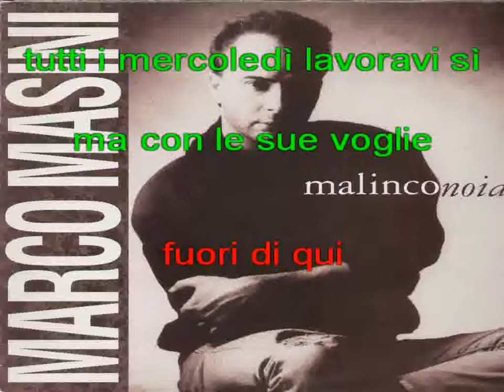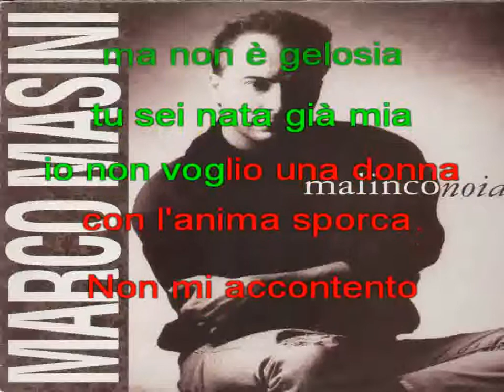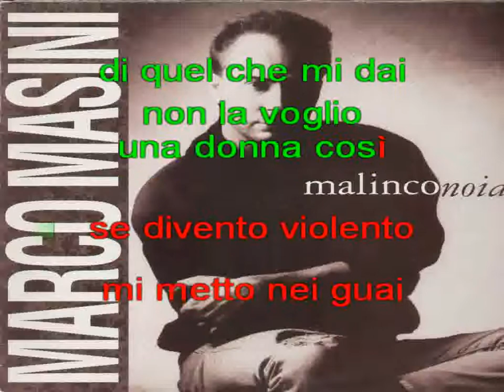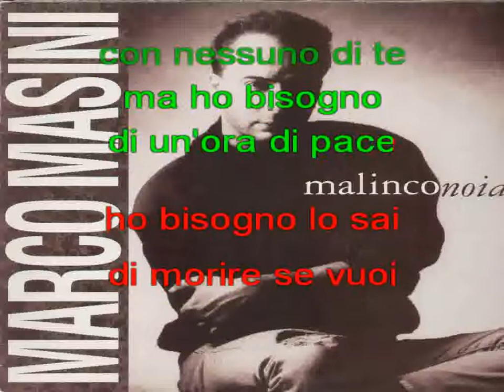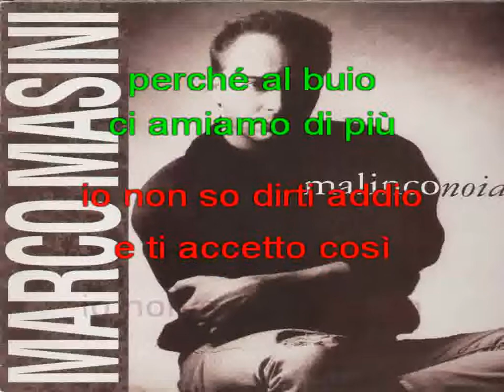Masini Fuori di qui Kar by Gameva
Karaoke
Fuori di qui
Marco Masini
by GamEva